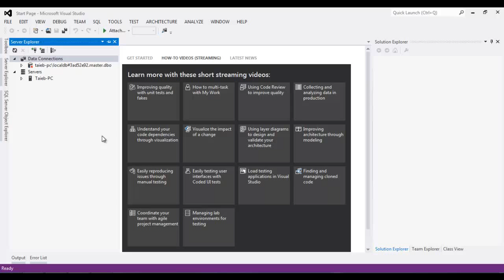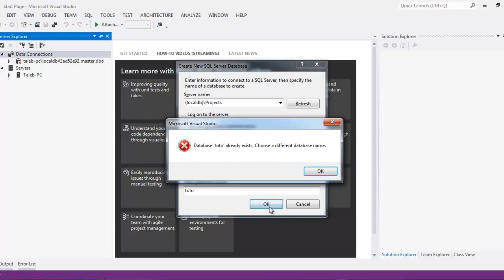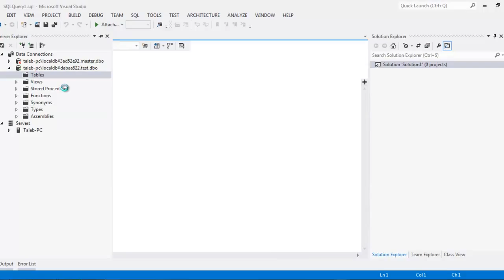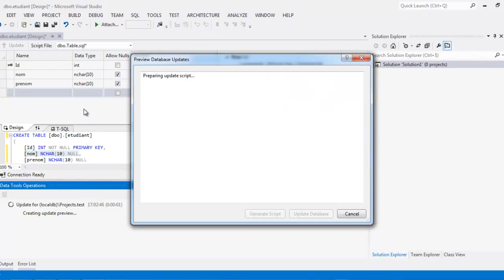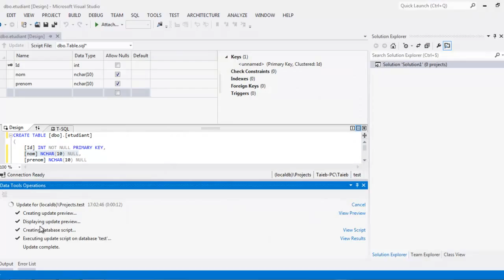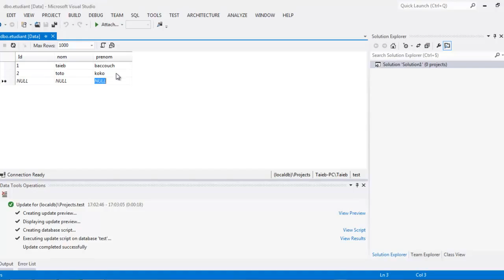create database connection